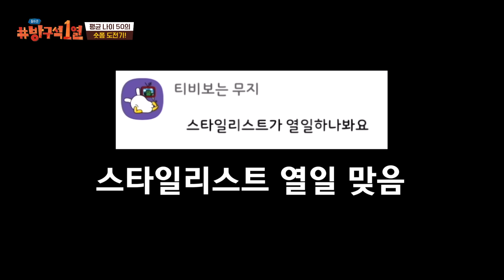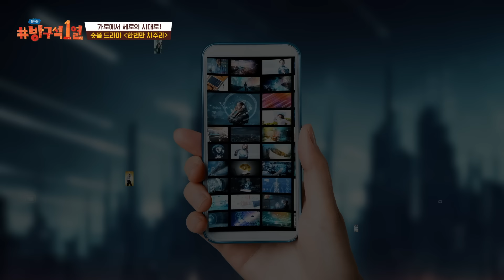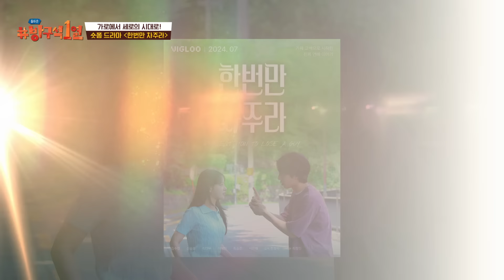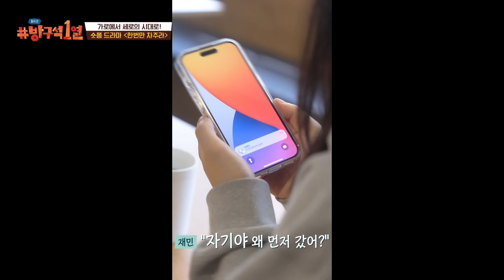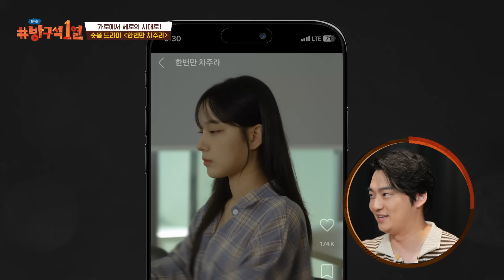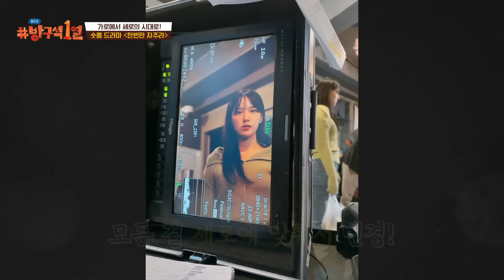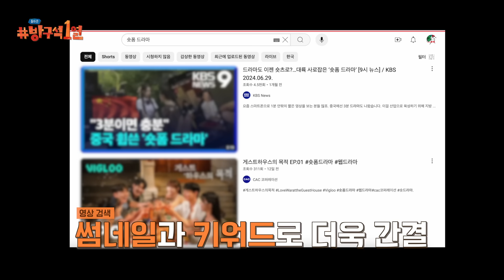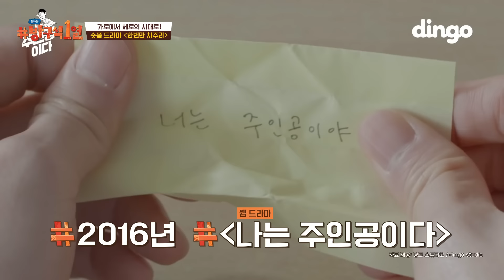드라마도 숏폼으로 나오는 시대⁉ 〈한번만 차주라〉로 신세계를 맛보고 왔습니다🙊 | 돌아온 방구석1열 EP. 33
가로본능이 익숙한 방구석 3MC에게
세로본능의 맛(?)을 알려드렸습니다😋

숏폼 드라마 〈한번만 차주라〉의
한정수 감독 & 김수진·신승호 배우와
함께한 방구석 숏폼 적응기💥

방구석1열 인스타그램

🎉방구석1열 시청자 댓글 이벤트🎉

방구석1열 영상에 시청후기를 댓글로 남겨주시면

✔ 응모방법 〈차클 플러스〉 유튜브 채널 속 '돌아온 방구석1열 - 한번만 차주라' 편에 시청 후기를 댓글로 남겨주세요!
✔ 기간 : 8/14(수) ~ 8/25(일)
✔ 이벤트 경품 : 비글루 보너스 500코인 (100명)
　　　　　　　스타벅스 아메리카노 기프트콘 (5명)
✔ 당첨자 발표 : 8/26(월) 대댓글로 개별 공지
✔ 유의 사항
* 당첨되신 분들께는 개별 대댓글로 공지드릴 예정입니다
* 경품 배송을 위해 이름, 연락처 제공 및 개인 정보 이용 동의가 필요합니다.
* 기간 내 개인 정보를 제공하지 않는 경우 당첨은 자동 취소되며, 개인 정보 오기재로 인한 오발송의 경우 재발송 불가합니다